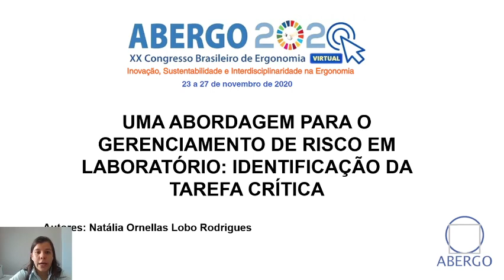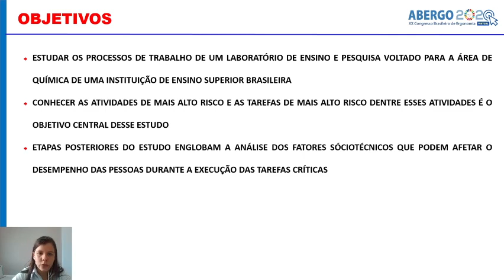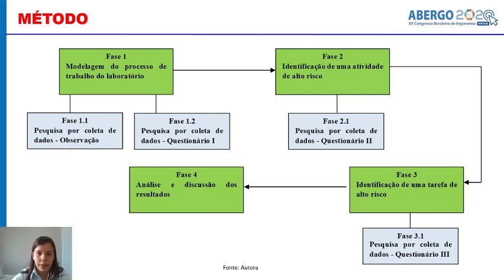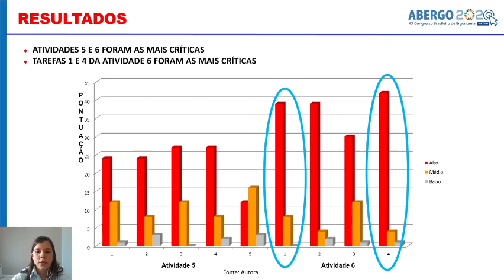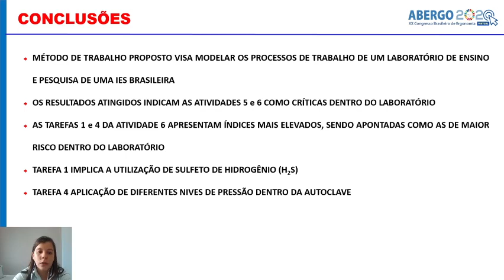Uma abordagem para o gerenciamento de risco em laboratório - identificação da tarefa crítica